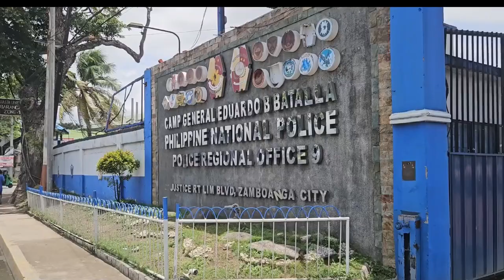PULIS NEWS NETWORK